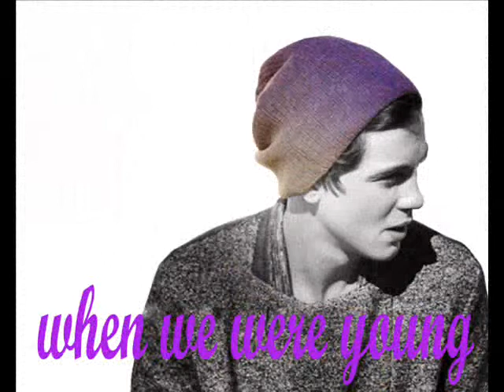Logan Lerman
Logan Lerman - Sleeping the sun song